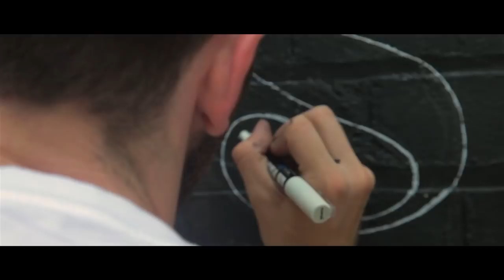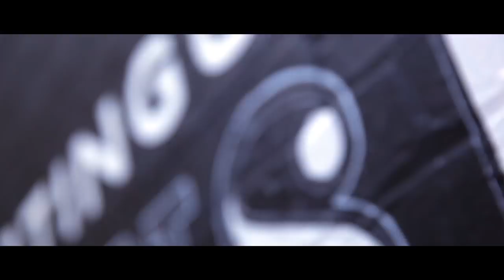The A Board Dude: Typography Meets Street Art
Joshua Harris is... The A Board Dude.